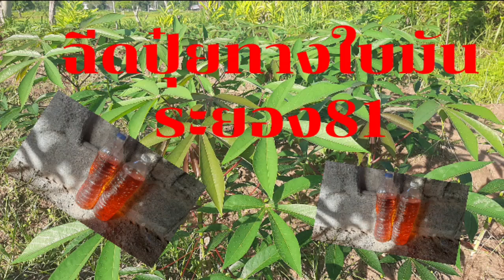ฉีดปุ๋ยทางใบมันสัมปัหลังมันอายุ 1 เดือน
ฉีดปุ๋ยทางใบ